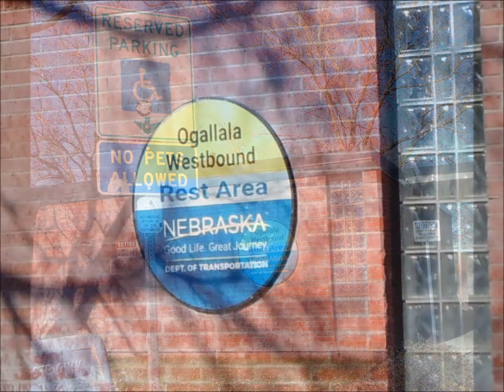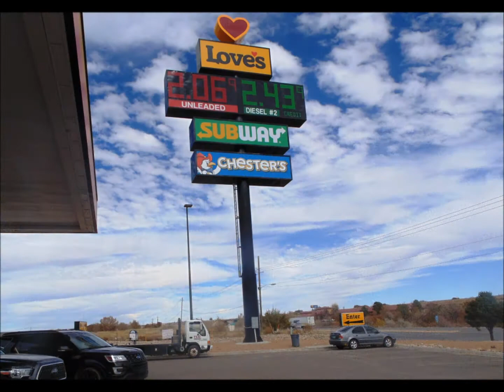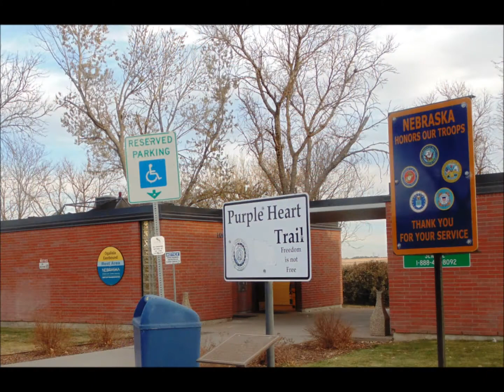Lake Abiquiu Road Trip